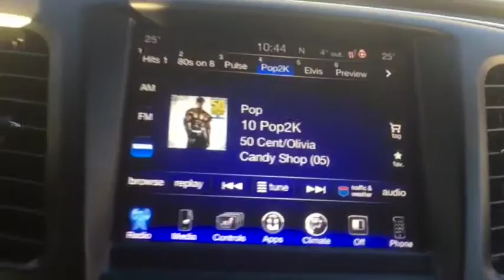2017 Chrysler 200 Limited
2017 Chrysler 200 Limited walk through! At Davis Dodge in Fort Macleod